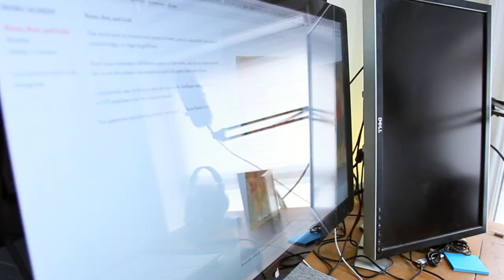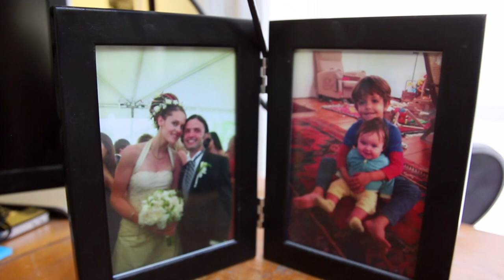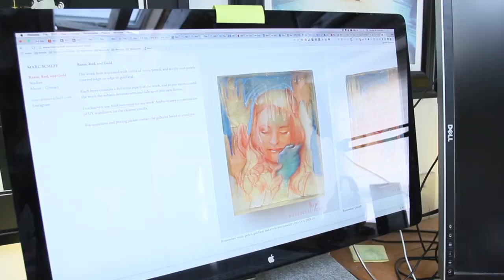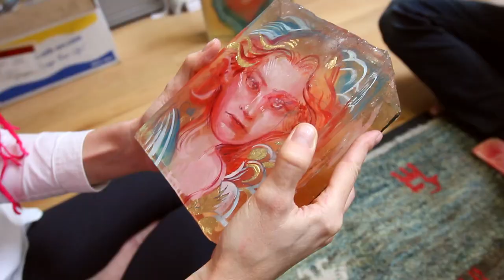Conversations With Artists - Marc Scheff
Welcome to our new series, Conversations With Artists!

In this series, ArtResin’s co-founder Rebecca provides an opportunity to hear from different contemporary resin artists as they discuss their work, inspiration and the artistic process.

In today’s episode, Rebecca is in conversation with NYC based artist, Marc Scheff.

Marc's work is stunningly beautiful ... portraits that incorporate intricate pencil drawings, paintings and goldleaf flourishes upon layers and layers of ArtResin.  All the individual parts work synergistically to create a perfect, multi-dimensional whole.

Rebecca was lucky enough to get a peek into Marc's Brooklyn studio to discuss process and exploration: appreciating the freedom of accidents and how problem solving those mistakes is, in fact, what leads to artistic growth.

Resolution.
Completion.
Evolution.

Marc and Rebecca also discuss the value of community:  artists helping other artists, sharing ideas to provoke thought, creativity and conversation ... the very inspiration behind our Conversations With Artists series.